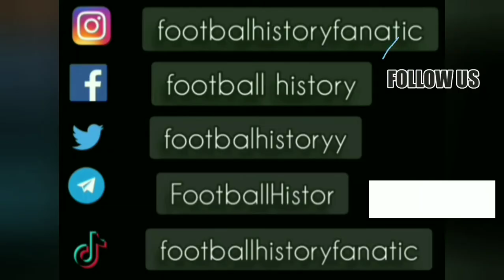Sladjan Scepovic ● Skills ● Partizan 3-1 Groningen ● Cup Winners Cup 1989-90